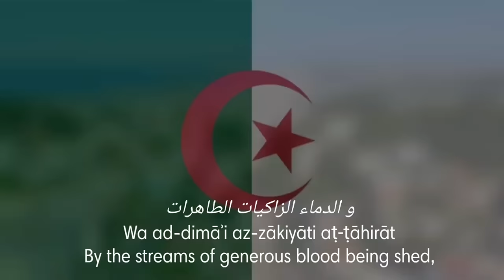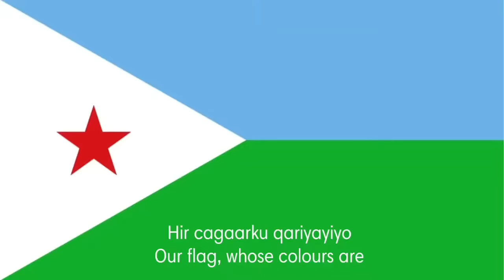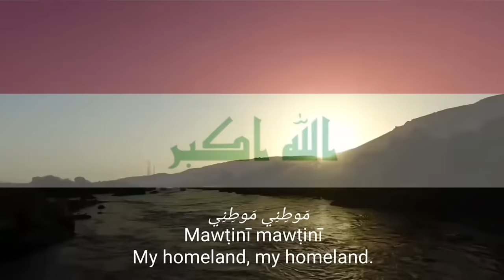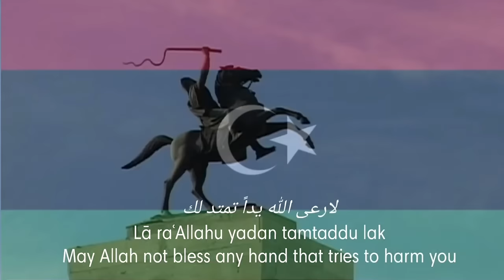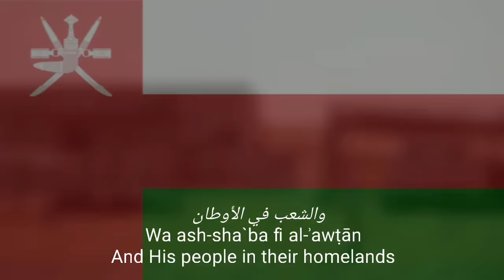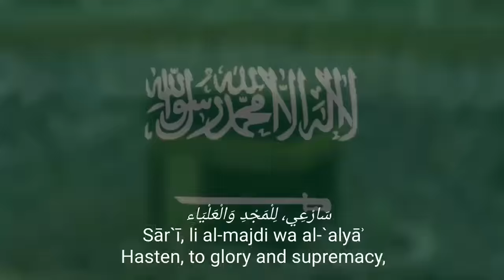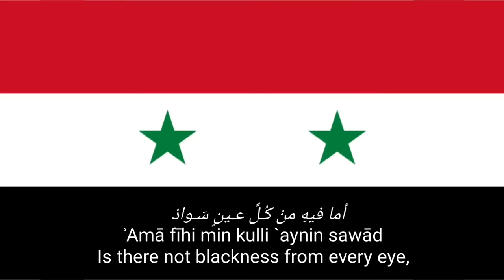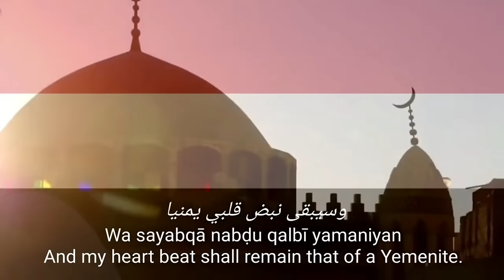Arab World Countries National Anthem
NATIONAL ANTHEMS OF ARAB WORLD COUNTRIES

LIST:
00:00 Open
00:03 🇩🇿
01:19 🇧🇭
02:12 🇰🇲
04:43 🇩🇯
07:18 🇪🇬
08:25 🇮🇶
11:53 🇯🇴
14:37 🇰🇼
17:11 🇱🇧
18:07 🇱🇾
19:18 🇲🇷
22:07 🇲🇦
23:12 🇴🇲
24:54 🇵🇸
26:29 🇶🇦
28:12 🇸🇦
29:32 🇸🇴
32:44 🇸🇩
33:49 🇸🇾
36:25 🇹🇳
39:04 🇦🇪
40:01 🇾🇪

Thanks 😊